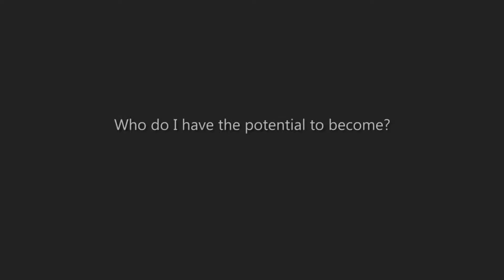The Re-Imagined Self. Who Do I Have the Potential to Become? With Tania Carriere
To answer the question of who do I have the potential to become required that we ask the question in a space that is different than where we already are...

Tania Carriere.
The Re-Imagined Self
Advivum Journeys
Video produced by truenancy